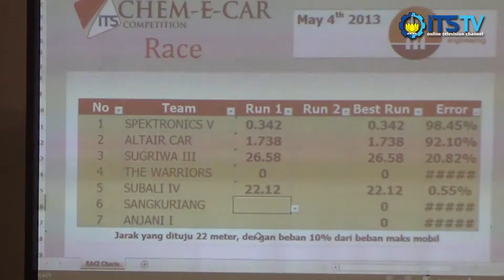CHEM E CAR COMPETITION 2013